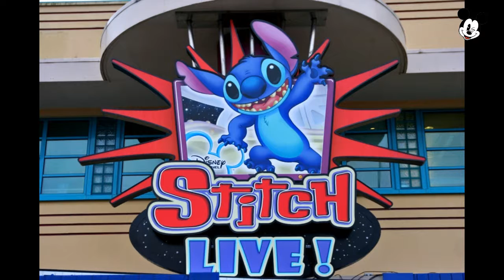Stitch Live : Préshow